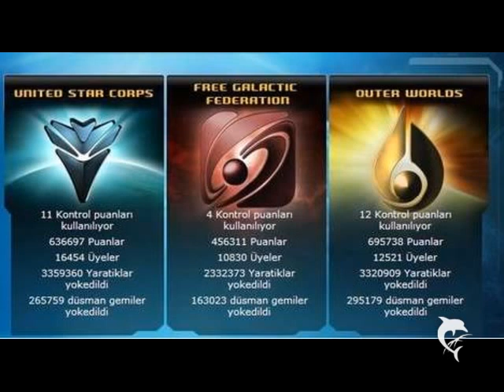Warpfire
A gémfordzs bemutatja : Varpfájör...